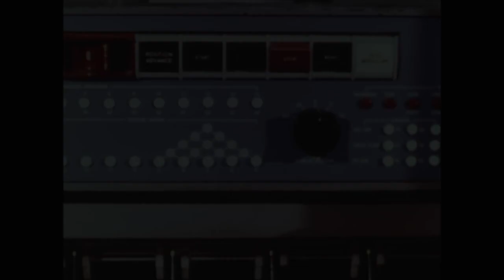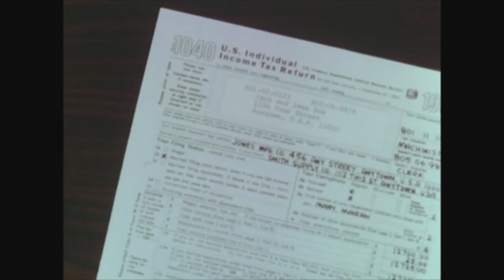The Administration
Composed, Sequenced and Mixed by Toby Alexander
Video by Toby Alexander cut from public domain footage